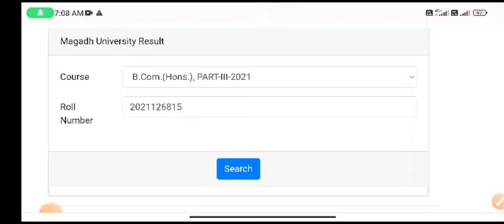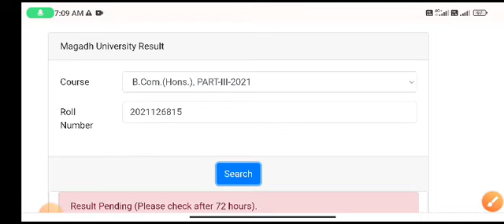Magadh University Part 3 Result 2018-21 जारी , Direct Link Check Here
LINK-Magadh University Part 3 Result 2018-21 जारी , Direct Link Check Her